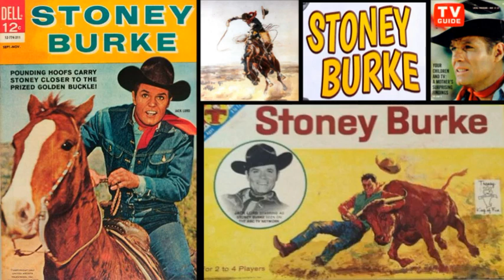Stoney Burke 1963 TV series music by Dominic Frontiere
Stoney Burke 1963 TV series music by Dominic Frontiere - original film music extracted from the TV series. CONVERTED FROM MONO TO STEREO.  NO TRACKLIST.